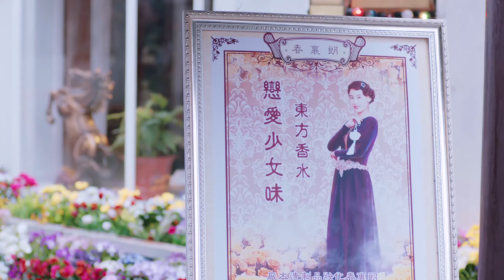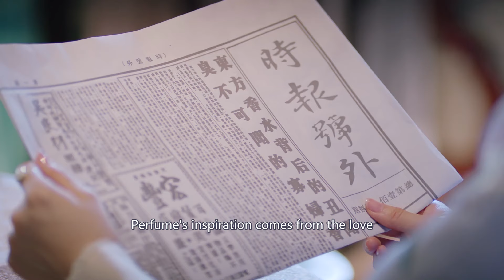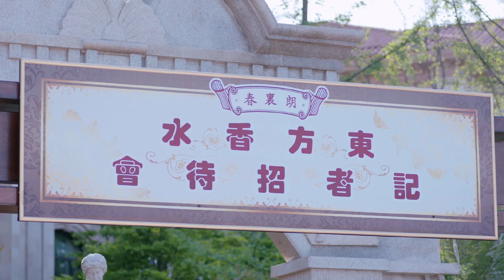Kill Me Love Me🔞34：A useless prince loves a female assassin 💥pursues her fiercely💕drama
《春花宴》主演：肖戰
劇情：大炎皇子慕容璟和曾是意氣風發的太子，卻因一場大火從雲端跌落泥潭，成爲了萬民唾棄的“人屠將軍”。少女眉林曾擁有幸福美滿的家庭，卻因一場大火失去了雙親，成爲了青州遺孤。十年前，他們兩顆破碎的心第一次相遇，只爲除掉對方。十年間，慕容璟和在荊北養精蓄銳當廢物王爺，而眉林在暗廠勤學苦練當刺客。十年後，他們再度重逢，一吻定情，緊張刺激的愛戀不期而至，將軍變瘸子，人妻變殺手，這次他們發誓一定要奪回屬於他們的一切……
“Kill Me Love Me”Cast
Plot: The Dayan Prince Murong Jinghe was once a spirited crown prince, but a devastating fire caused him to fall from grace, becoming the despised "Butcher General."Meilin, a girl who once had a happy family, lost her parents in the same fire and became an orphan of Qingzhou.Ten years ago, their shattered hearts met for the first time, each seeking to eliminate the other. Over the decade, Murong Jinghe remained in Jingbei, biding his time as a useless prince, while Meilin trained diligently in the Dark Factory to become an assassin.Now, they reunite after ten years, and a kiss ignites a passionate, thrilling romance. The general is left crippled, and the married woman has become a killer. This time, they vow to reclaim everything that belongs to them...